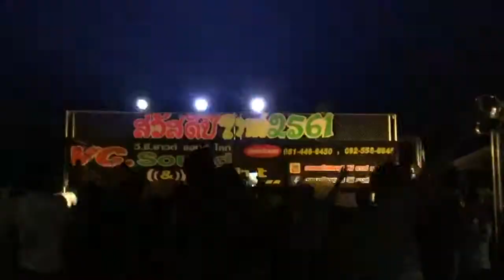วงดนตรีสดชลบุรี วีซี ซาวด์ แอนด์ ไลท์ กับ งานบริษัท แพงโกลิน เซฟตี้ โปรดักส์ จำกัด #6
งานบริษัท แพงโกลิน เซฟตี้ โปรดักส์ จำกัด